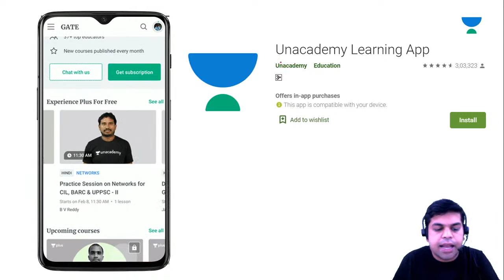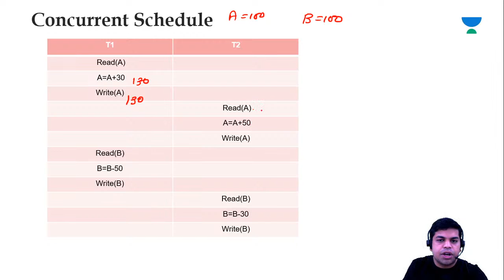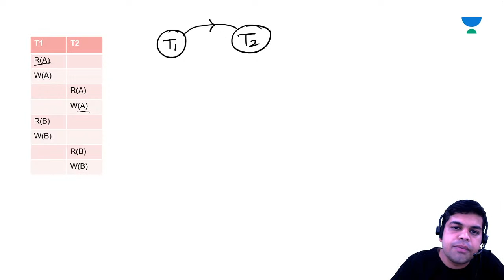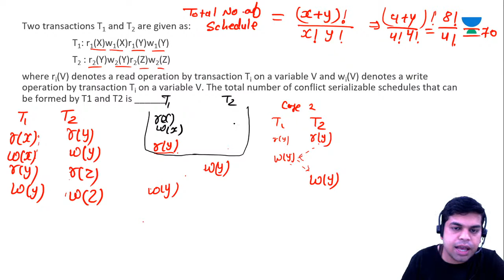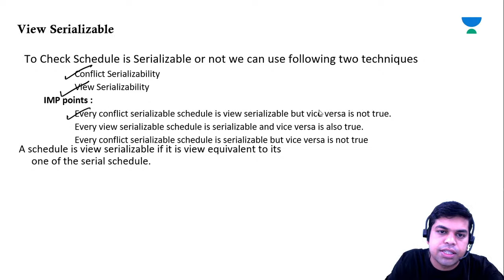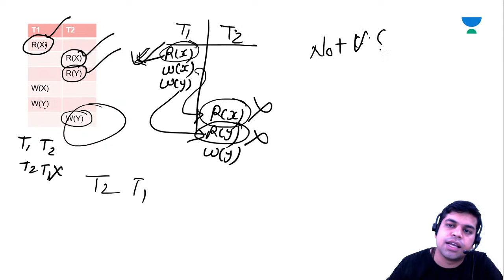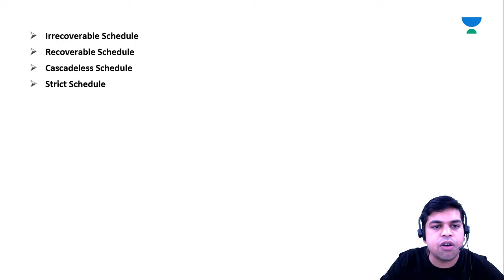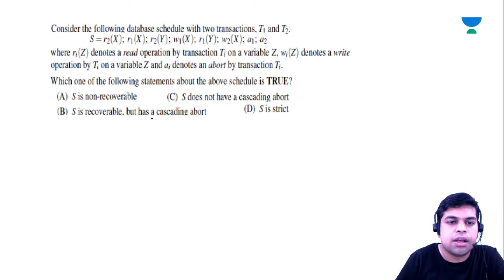Transaction and Serializability | DBMS | CSE/GATE | Pritesh Saklecha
Unacademy Semester Exam | GATE Preparation | GATE 2022 | Transaction and Serializability | DBMS | CSE/GATE | Pritesh Saklecha

Watch this complete video to understand Computer Science, some important concepts & Questions.

Also, Get to know the entire preparation strategy to prepare for GATE Exam.

If you are a Computer science student preparing for GATE Exam then you must watch this video. Some of the Important Questions for the GATE Exam are also discussed in this video.

Welcome to Unacademy Semester Exams, your one-stop solution for GATE & ESE preparation.

During the live session, our educators will be sharing a lot of tips and tricks to crack the exam. GATE aspirants who are preparing for their exam will be benefited from this channel.

1. One Subscription, Unlimited Access
2. Learn from your favorite teacher
3. Real-time interaction with teacher
4. You can ask doubts in live class
5. Limited students
6. Download the videos & watch offline

Get the GATE & ESE Iconic Advantage:
1. Personal Coach
2. Study Planner & Bi-weekly Reviews
3. Dedicated Doubt Clearing Space
4. Personalized Test Analysis
5. Study Booster Sessions
6. Preparatory Study Material
7. All the Unacademy Subscription Benefits